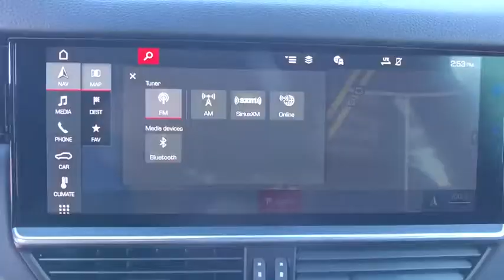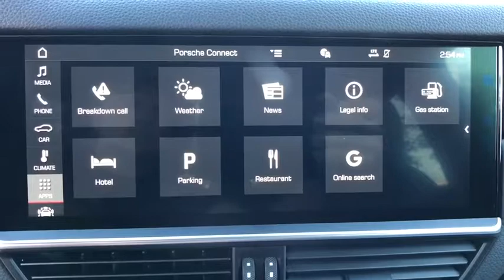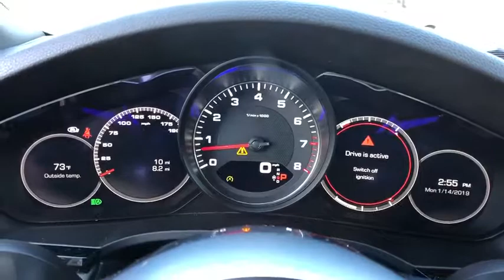2019 Porsche Cayenne Winter Park, Windermere, Metro West, Lake Mary, Orlando, FL KDA62295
White New 2019 Porsche Cayenne available in Orlando, Florida at Porsche of Orlando. Servicing the Winter Park, Windermere, Metro West, Lake Mary, FL area.

PREMIUM PLUS PACKAGE,WHEELS: 21 SPYDER DESIGN WHEELS,14-WAY POWER SEATS W/MEMORY PACKAGE,BOSE SURROUND SOUND SYSTEM,FRONT SEAT VENTILATION,TOWING PACKAGE W/O HITCH BALL,Sun/Moonroof,Navigation System,WINDOW TRIM IN HIGH-GLOSS BLACK,Keyless Start,Bluetooth Connection,Rear Spoiler,Cooled Front Seat(s),All Wheel Drive,BLACK; PARTIAL LEATHER SEAT TRIM